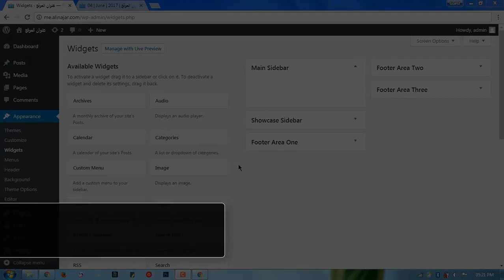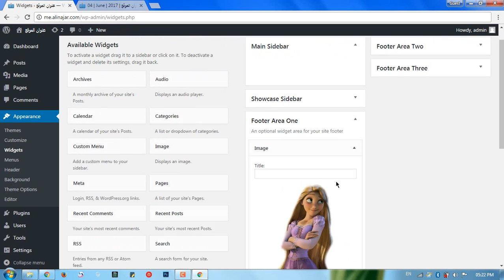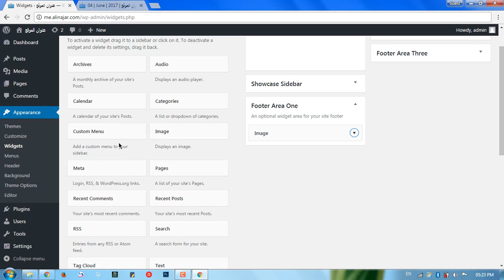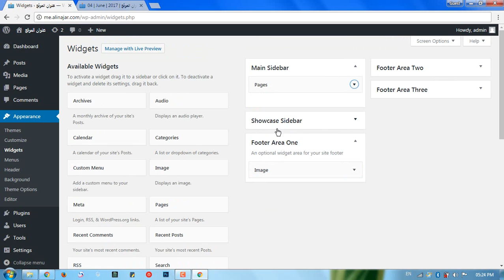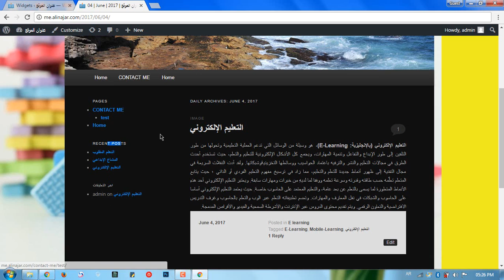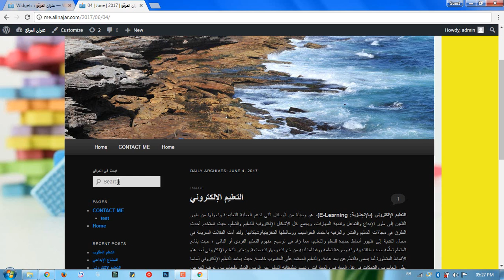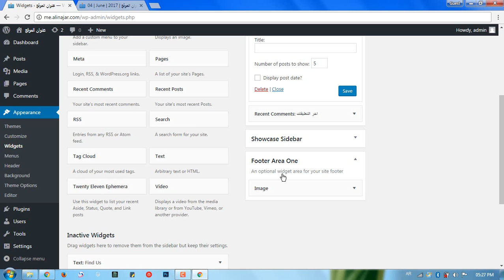#25: Widgets Part 02